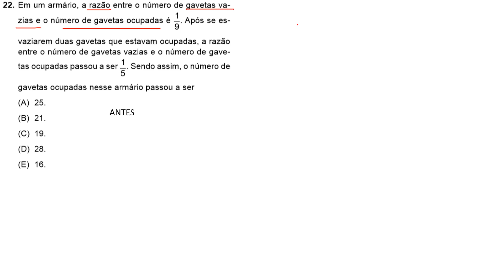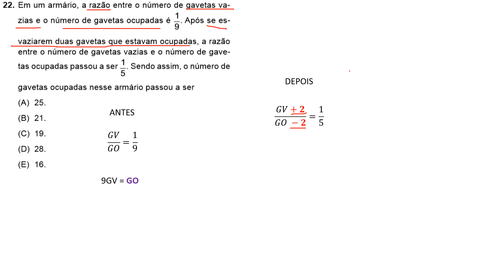Concurso Vunesp 2017 - PM SP - Q.22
Em um armário, a razão entre o número de gavetas vazias e o número de gavetas ocupadas é 1/9. Após se esvaziarem duas gavetas que estavam ocupadas, a razão entre o número de gavetas vazias e o número de gavetas ocupadas passou a ser 1/5. Sendo assim, o número de gavetas ocupadas nesse armário passou a ser (A) 25.
(B) 21.
(D) 28.
(E) 16.